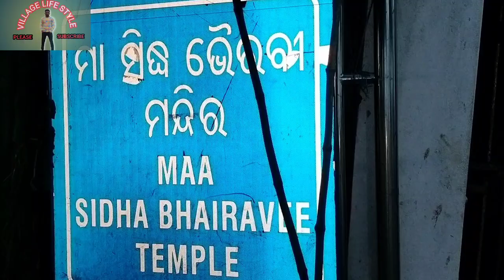MAA SiDHA BHAIRAVEE TEMPLE//BERHAMPUR#@RNvillagelifestyle